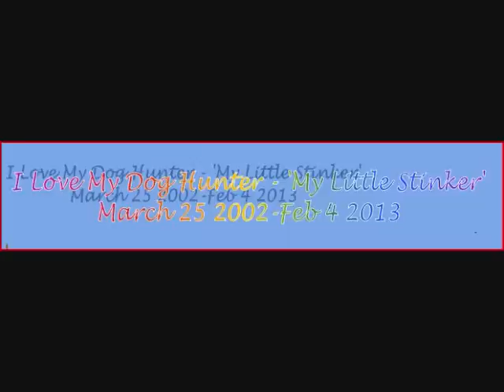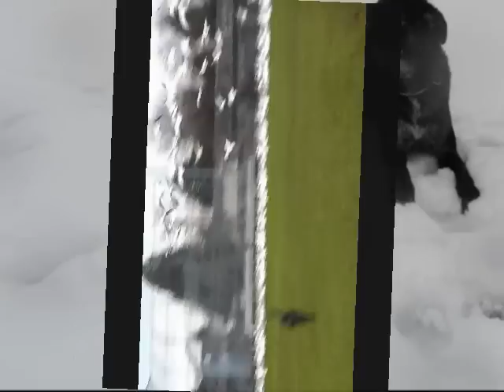Hunter Tribute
A small video tribute for my beautiful heart dog Hunter, it is a small way I can demonstrate my love-in no way does it compare to his love for me.

Hunter came to our family in June 2002, he was 11 weeks old and we loved him from day 1. Hunter was my guardian, my furry friend who licked my tears away, my hiking partner, the one who I thought of when I dreamed of going on new camping trips or exploring new territories. He will always be my first love, my faithful companion.

Hunter was diagnosed with MCT (cancer) on his muzzle in August 2012. Vets told us it was an aggressive stage 3 and that he only had days. Hunter gave us his all, and lived each and every day with vigor, utmost happiness and was a constant bundle of love. He shared with us almost 6 more months of pure bliss.

March 25 2002-Feb 4 2013

I miss my boy. I LOVE YOU HUNTER.

Artists/Songs:
Lindy Gravelle I love my dog
Dan Reisin Better with you there